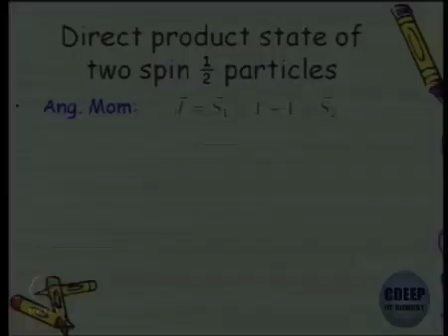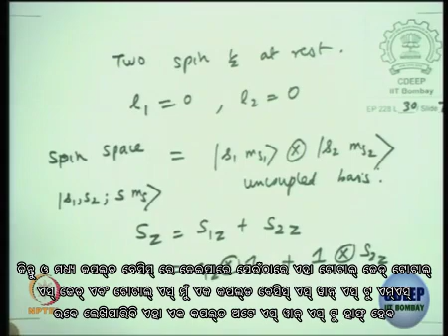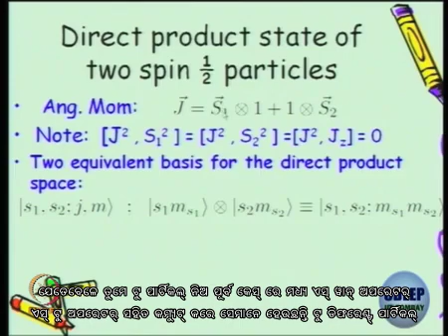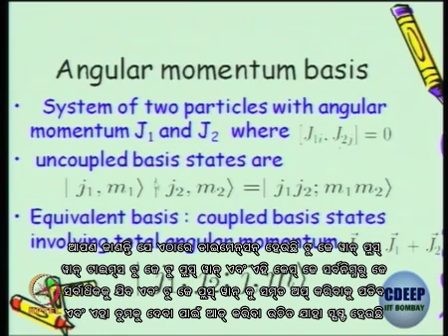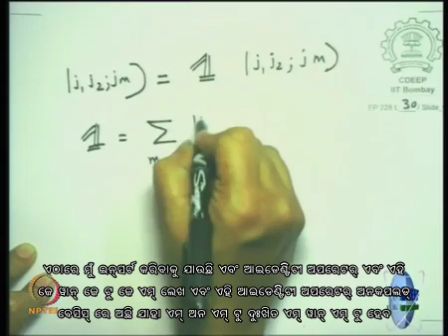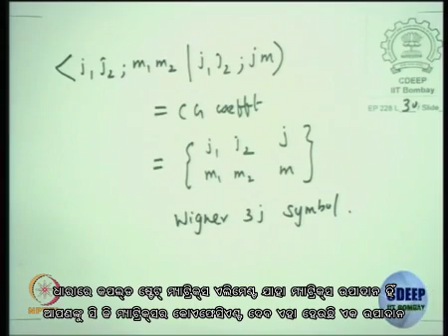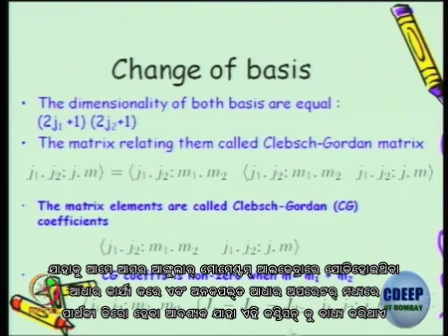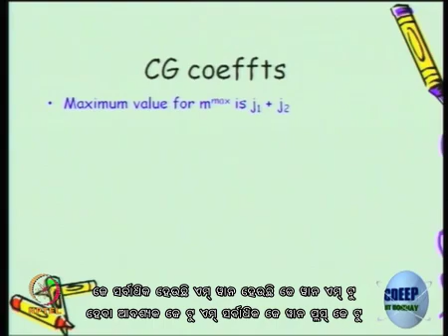Lecture 62 : Addition of Angular Momentum- II - [Odia]